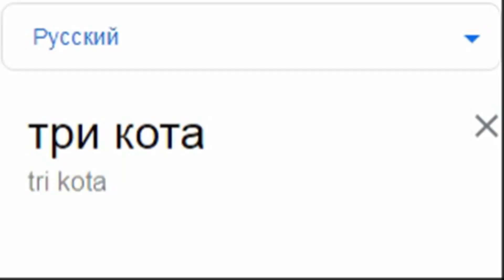Три Кота на разных языках мем (ЧАСТЬ 3)!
Три Кота на разных языках: норвежском, болгарском, исландском, чешском, греческом, китайском, тайском, азербайджанском, татарском и узбекском!

ПИШИ В КОММЕНТАРИЯХ, КАКИХ ПЕРСОНАЖЕЙ ТЫ ХОТЕЛ/ЛА БЫ УВИДЕТЬ В СЛЕДУЮЩИХ ВИДЕО)

Сонглист:
0:00 Узбекский: Зиёда - Асалим
0:10 Китайский: Yi Jian Mei - Yu Ching Fei
0:18 Исландский: Танец Войнов - Исландская Музыка
0:25 Греческий: ΤΟ ΖΕΙΜΠΕΚΙΚΟ ΤΗΣ ΕΥΔΟΚΙΑΣ - ZEIBEKIKO OF EVDOKIA
0:33 Тайский: Mocca garden - ผมรกเมองไทย (I love you Thailand)FeatRich reggae
0:42 Азербайджанский: Ey Zamane Zamane - Ramin Edaletoglu & Niyameddin Umud
0:50 Татарский: Ильнат Фархуллин - Ак сиреньнәр
1:00 Норвежский: Byrkveen, Reinlender - Jon Faukstad Hans W. Brimi Mary Barthelemy
1:07 Чешский: Jožin z bažin
1:14 Болгарский: Slavka Kalcheva - Polegnala E Gergana
1:22 Мои другие видео